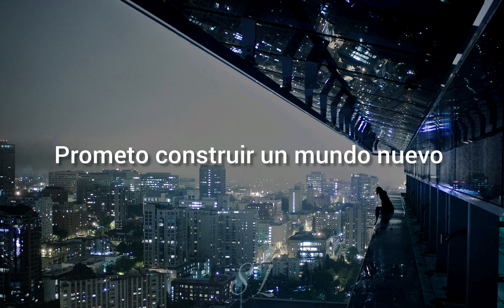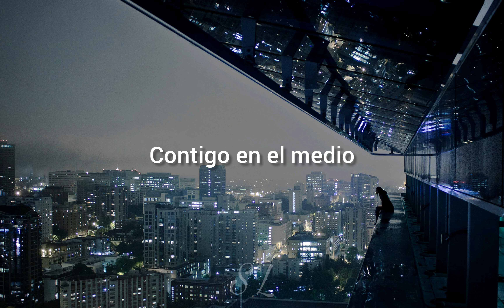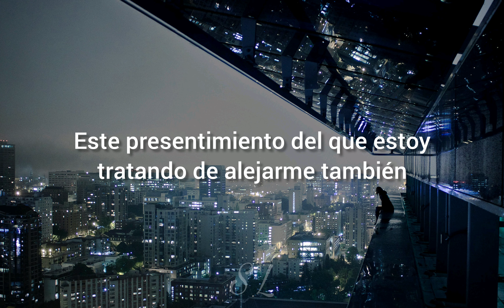Middle –DJ Snake (ft. Bipolar Sunshine) (Sub. Español)